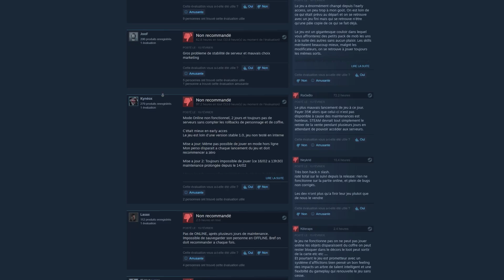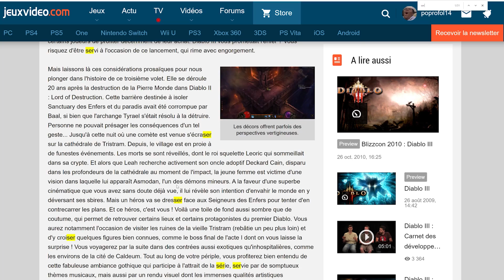Wolcen - ON M'A ACHETÉ POUR LA NOTE!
Nouveau test sur Wolcen, un peu plus chill que d'habitude, j'espère que vous apprécierez!
Merci à l'équipe de Wolcen Studio d'avoir répondu à mes interrogations ^-^